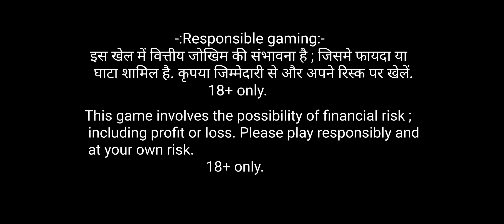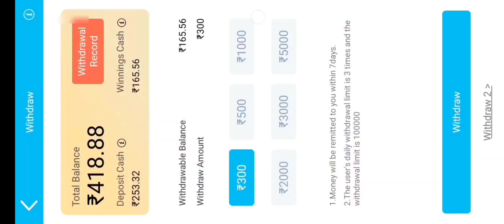Safari of wealth kaise khele | Game Winnings tips | Epic Win Gameplay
Explorer slots Game | Winning tips & tricks | Mega win & jackpot jitne ka tareeka.
App links(100% safe, secure & trusted by millions of people)🔥🔥(Official apps from Taurus/Aviator Game in TPM apps)